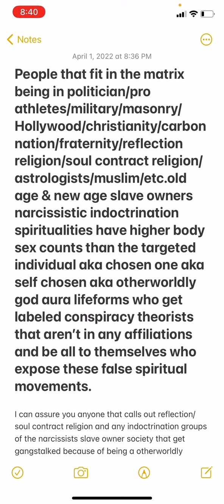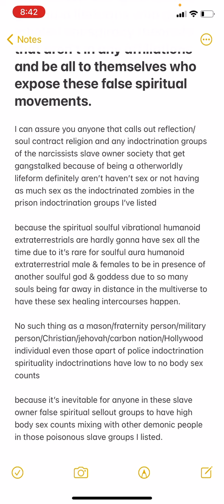People in evil organizations have higher sex body counts than those who are loners that don’t fit in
Evil people have higher sex body counts than the soul vibrational beings and I have the proof

People that fit in the matrix being in politician/pro athletes/military/masonry/Hollywood/christianity/carbon nation/fraternity/reflection religion/soul contract religion/astrologists/muslim/etc.old age & new age slave owners narcissistic indoctrination spiritualities have higher body sex counts than the targeted individual aka chosen one aka self chosen aka otherworldly god aura lifeforms who get labeled conspiracy theorists that aren’t in any affiliations and be all to themselves who expose these false spiritual movements.

I can assure you anyone that calls out reflection/soul contract religion and any indoctrination groups of the narcissists slave owner society that get gangstalked because of being a otherworldly lifeform definitely aren’t haven’t sex or not having as much sex as the indoctrinated zombies in the prison indoctrination groups I’ve listed

because the spiritual soulful vibrational humanoid extraterrestrials are hardly gonna have sex all the time due to it’s rare for soulful aura humanoid extraterrestrial male & females to be in presence of another soulful god & goddess due to so many souls being far away in distance in the multiverse to have these sex healing intercourses happen.

No such thing as a mason/fraternity person/military person/Christian/jehovah/carbon nation/Hollywood individual even those apart of police indoctrination spirituality indoctrinations have low to no body sex counts

because it’s inevitable for anyone in these slave owner false spiritual sellout groups to have high body sex counts mixing with other demonic people in those poisonous slave groups I listed.